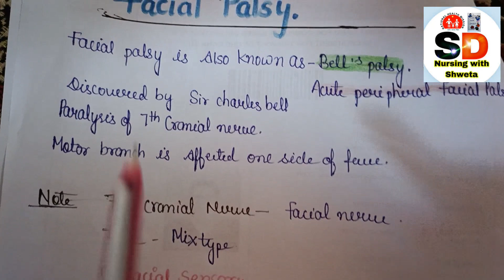Facial palsy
facial palsy ||bell palsy
Bell's palsy is a condition that causes sudden weakness in the muscles on one side of the face. In most cases, the weakness is temporary and significantly improves over weeks. The weakness makes half of the face appear to droop. Smiles are one-sided, and the eye on the affected side resists closing.

Bell's palsy is also known as acute peripheral facial palsy of unknown cause. It can occur at any age. The exact cause is unknown. Experts think it's caused by swelling and inflammation of the nerve that controls the muscles on one side of the face. It could be caused by a reaction that occurs after a viral infection.

Signs and symptoms of Bell's palsy come on suddenly and may include:

Rapid onset of mild weakness to total paralysis on one side of your face — occurring within hours to days
Facial droop and difficulty making facial expressions, such as closing your eye or smiling
Drooling
Pain around the jaw or in or behind your ear on the affected side
Increased sensitivity to sound on the affected side
Headache
A loss of taste
Changes in the amount of tears and saliva you produce

shwetadubey

 PREPARATION FOR
AIIMS NURSING OFFICER EXAM,
$PGI, PGI NURSING OFFICER,
# NHM, NHM CHO, COMMUNITY HEALTH OFFICER,
DSSSB NURSING OFFICER, NURSING EXAM, NURSING MCQS, NURSING OFFICER EXAM QUESTIONS AND ANSWERS, AIIMS NORCET, NORCET EXAM PREPARATION, NCL NURSING OFFICER EXAM,
WCL NURSING OFFICER EXAM,
TMC NURSING OFFICER EXAM,
ESIC EXAM, ESIC FCC